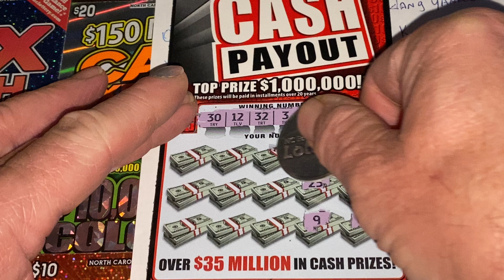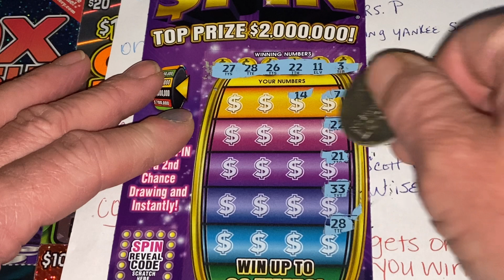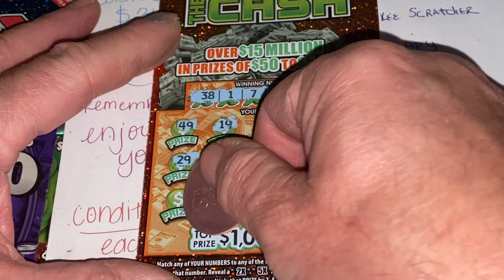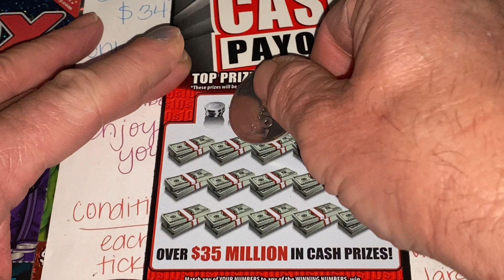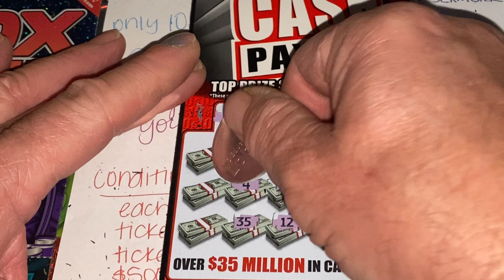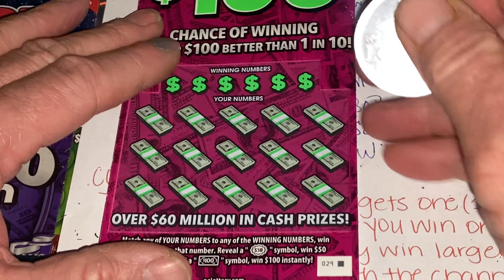YEAH BABY. CONGRATULATIONS TO ALL THE WINNERS 💲💲💲💲